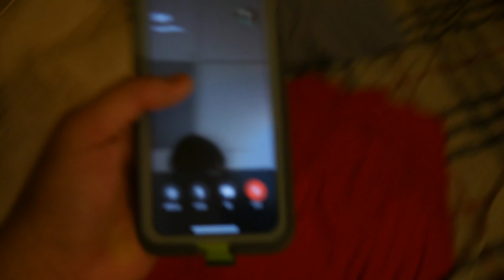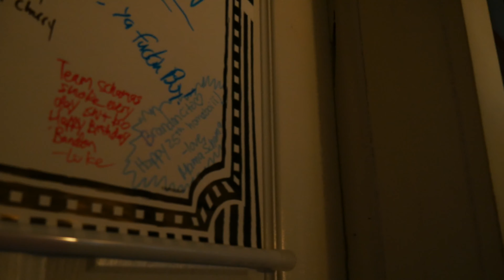HE REGRETS SAYING THIS!!!!!(WOW)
This video is about vlog another
VLOG
VLOG
VLOG
COMEDY SHIT